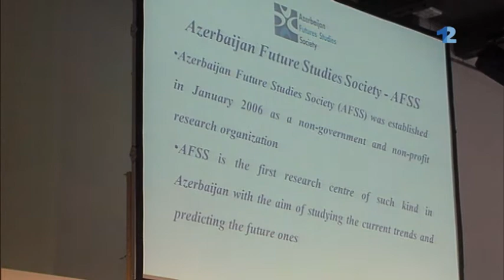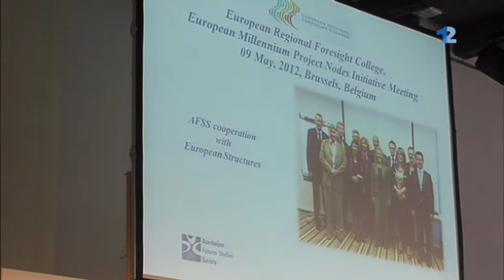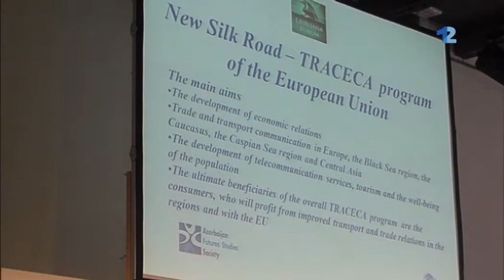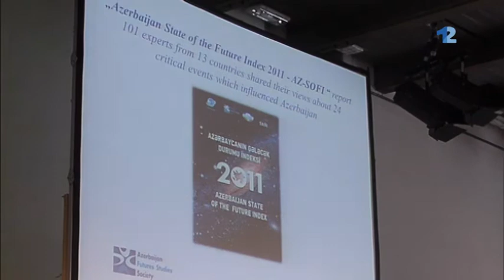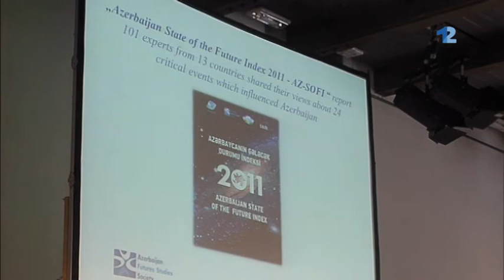Connecting Europe through Foresight Ms Reyhan Huseynova 1